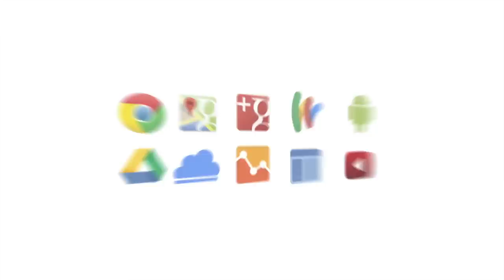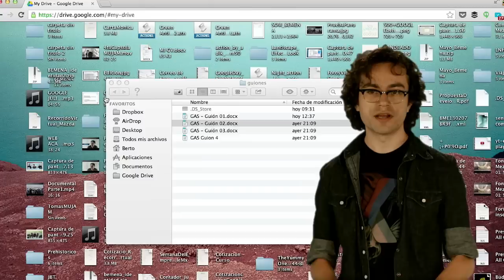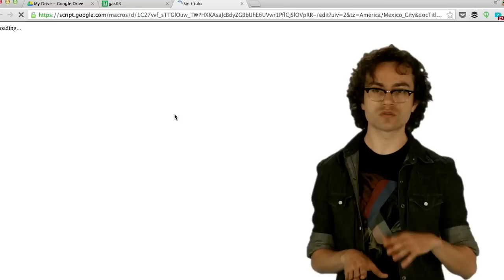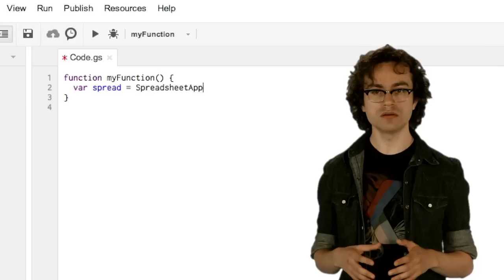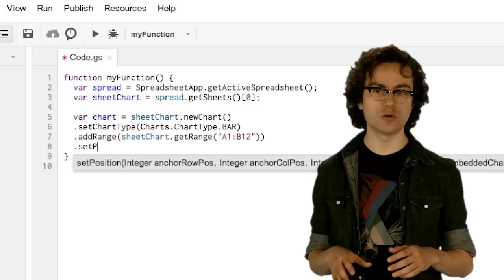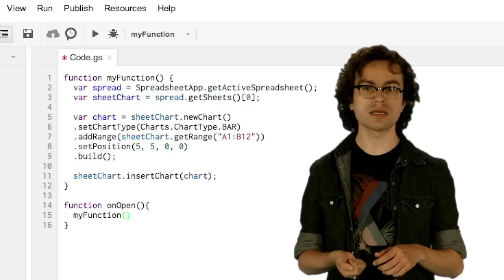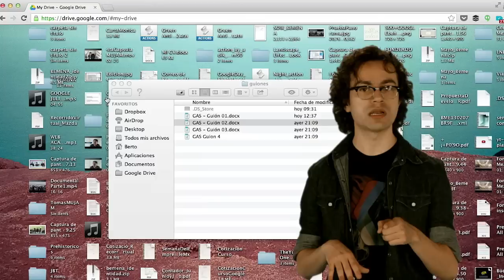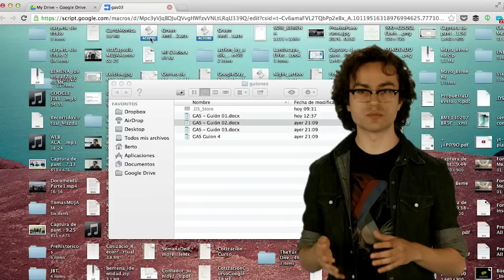Introducción a Google Apps Script - Lección 3 (Spanish)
New! Now with English subtitles.

In Spanish!

En esta tercera lección de Introducción a Google Apps Script, Antonio Guzmán (GDG Androidtitlan) te enseñará como integrar un script a una spreasheed, con container-bound scripts y muchos detalles más.